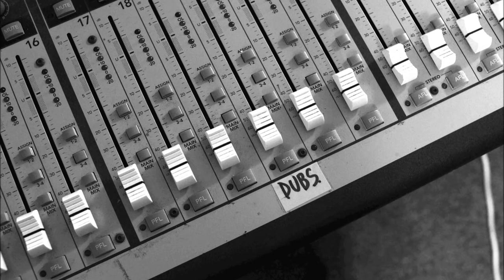Fat Freddy's Drop Live Mixtape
I'm sure that the low quality of the audio (not my fault!) is widely balanced by the quality of the tunes.

Recorded from different sources, in various places, in several years.

Tracklist:
00:00 Midnight Marauders
15:13 Cay's Crays
26:26 The Raft
38:07 Ernie
57:20 Flashback
1:09:36 Ray Ray
1:15:07 Pull The Catch
1:25:39 Shiverman
1:39:01 Blackbird
1:51:13 This Room
1:56:59 Del Fuego

Photo Credit: Sarah Hunter